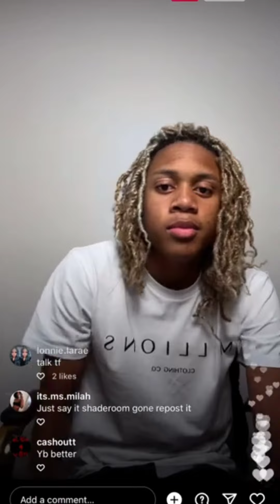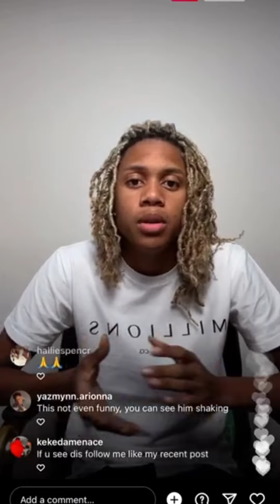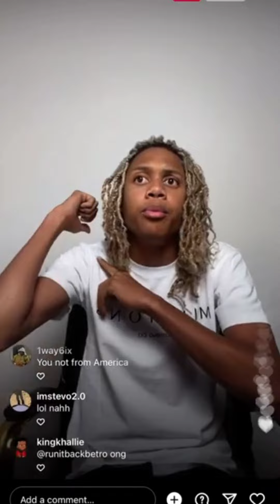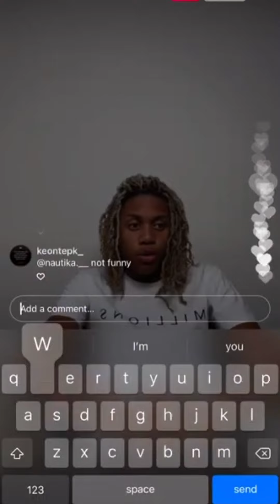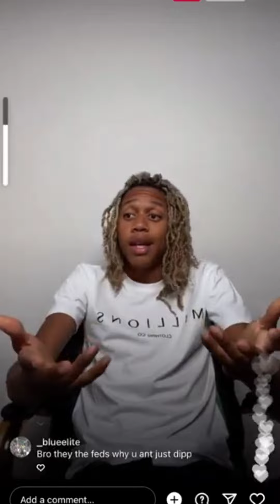Lil Perkio Talks 6ix9ine Situation Was A Set Up !!!